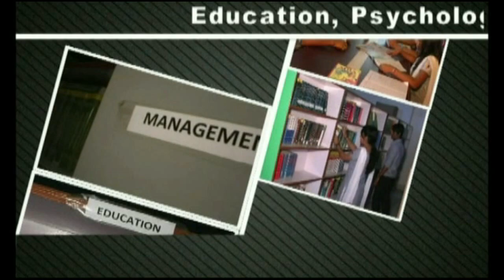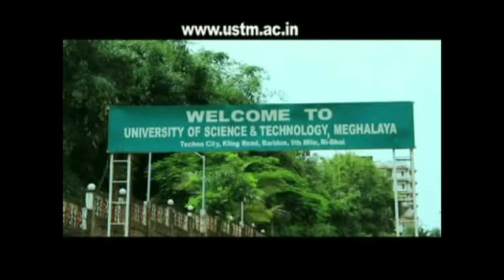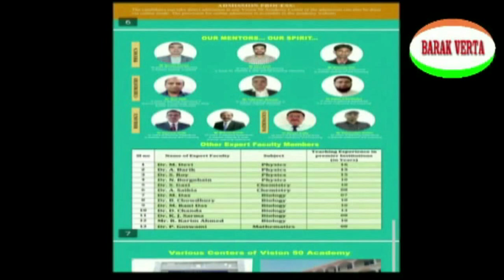barak barta bangla 9th april